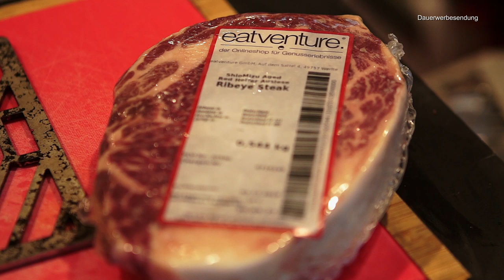🥩 Rib Eye Steak & 🧀 Gorgonzola Risotto aus dem 🥘 Dutch Oven [Deutsches Rezept]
Tach Freunde,

viele Rezepte rund um das Thema Grillen findet Ihr auf unserem Blog. Hier gibt es außerdem weitere Infos und die Möglichkeit die Rezepte ganz einfach auszudrucken:

♥ Meine Messer & die "beste BBQ Sauce der Welt"
♥ In diesem Video verwendet:

☻ Nützliche-Helfer:
► Pulled Pork Gabeln

☻ Grill-Handschuhe:
► Petromax Aramid Handschuhe
► Weber Grillhandschuhe

☻ Thermometer:
► Maverick ET 733
► Thermapen (Bestes Einstichthermometer)
► Grilleye W-Lan Thermometer

♥Damit filmen Wir:

► Canon Kamera
► Canon 24-70L
► Canon 100-400L
► Rode Filmmaker Kit
► SanDisk Extreme 64 GB